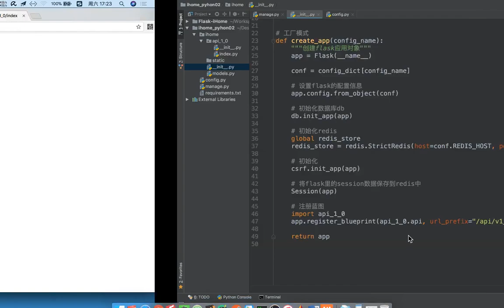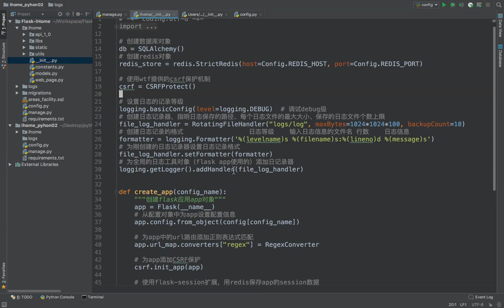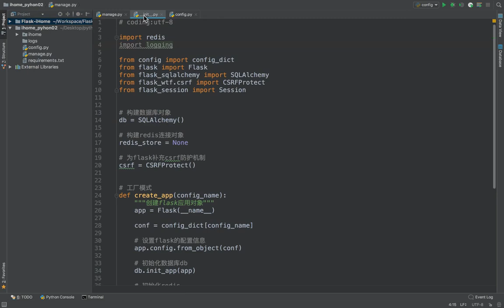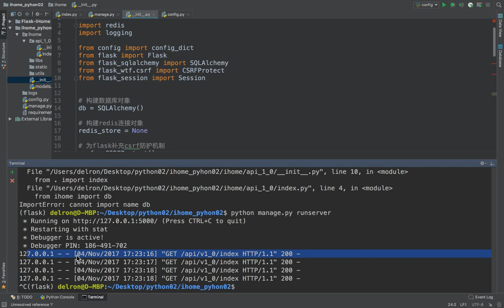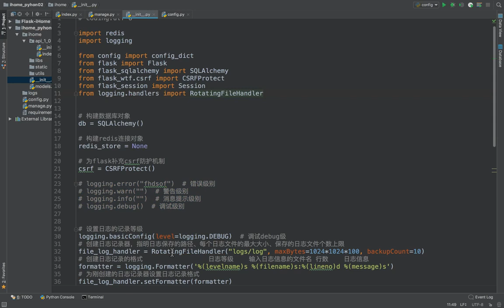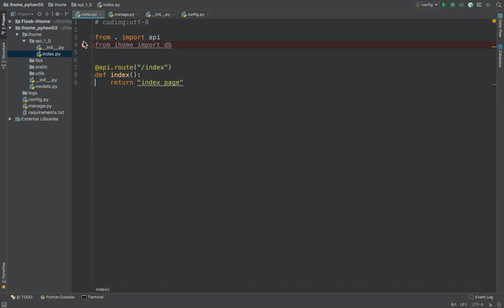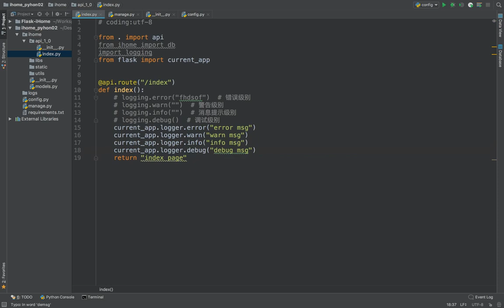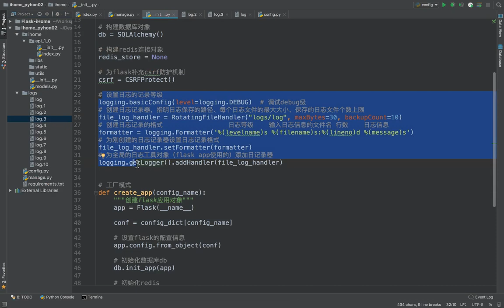17 爱家租房项目丨02 项目文件目录结构丨05 日志功能